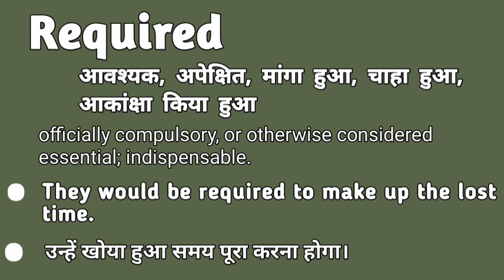Required meaning in hindi | Required matlab kya hota hai | Required explained